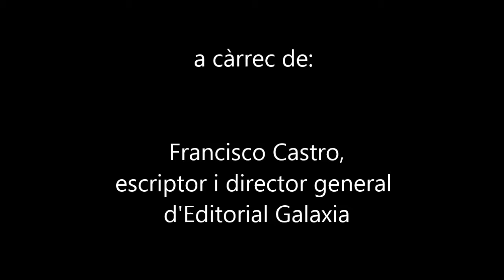Conferència "La literatura com a eina per parlar de l'Alzheimer als infants"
Francisco Castro, escriptor i director general d'Editorial Galaxia, explica ) com un conte a un infant té beneficis que incalculables i és bàsic que els adults siguin un exemple a l'hora de fomentar l'hàbit i el gust per la lectura. Més enllà de despertar aquesta passió, llegir a un infant reforça el vincle amb l'adult, l'ajuda a descarregar les seves angoixes i conflictes interns, i li permet trobar una via per expressar les seves emocions, així com per descobrir i comprendre el món que l'envolta. D'exemple parla de "Em deia Simbad" un conte per apropar la malaltia de l'Alzheimer al petits i petites.